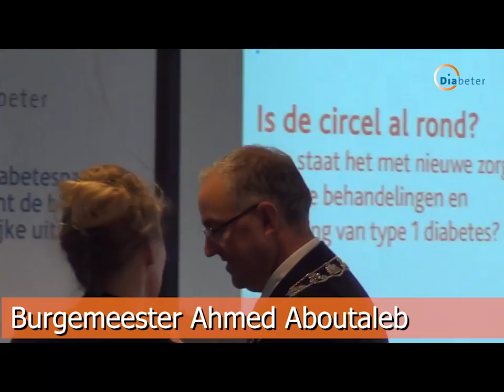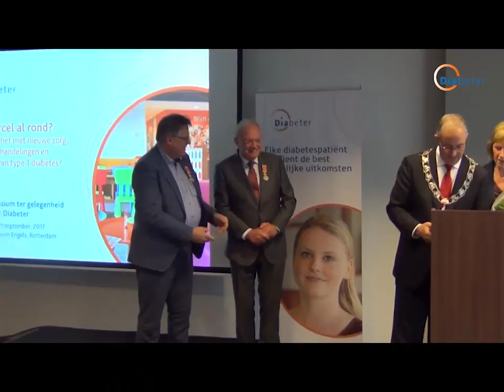Koninklijke onderscheiding voor Diabeter-oprichters Dr. Veeze en Dr. Aanstoot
Diabeter-oprichters dr. Henk Veeze en dr. Henk-Jan Aanstoot zijn op 21 september 2017 benoemd tot Officier in de Orde van Oranje Nassau. Burgemeester Aboutaleb reikte de hoge onderscheiding tot hun grote verrassing uit tijdens ons jubileumsymposium.

Uit de toespraak van Burgemeester Aboutaleb:
"Diabeter zorgt niet alleen voor de juiste behandeling, maar leert ook om kinderen om te gaan met de ziekte en zorgt ervoor dat de omgeving daar ook op een goede manier mee om kan gaan. Zeker in huiselijke sfeer.

Diabeter is beslist bepalend van diabetes in Nederland en daarbuiten. Onderzoek enbehandeling gaan hand in hand, waardoor nieuwe inzichten snel in de praktijk gebracht kunnen worden.

Hun behandelsysteem betekende een doorbraak en is internationaal erkend. Medische resultaten van Diabeter behoren bij de  wereldtop, daarmee ligt de missie van Diabeter: een toekomst zonder diabetescomplicaties, binnen handbereik.

Namens de Koning mag ik u melden dat het Zijne Majesteit heeft behaagd u beiden te benoemen tot  Officier in de Orde van Oranje Nassau."

Diabeter founders Dr. Henk Veeze en Dr. Henk-Jan Aanstoot were awarded on 21th September 2017 the distinction of Officer in the Order of Oranje Nassau. This was at the Diabeter 10 year celebration event and presented by mayor Aboutaleb of Rotterdam on behalf of his Majesty King Willem-Alexander of the Netherlands.

With this medal they are recognized for transforming diabetes healthcare, helping more than 2000 patients live better lives.